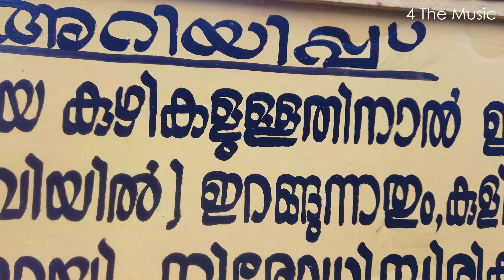മാടത്തരുവി വെള്ളച്ചാട്ടം // Madatharuvi Waterfalls // Ranni // Pathanamthitta // 4 The Music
Madatharuvi Waterfalls is one of the small beautiful waterfalls in Pathanamthitta District of Kerala near Ranni Town. It consist of a series of waterfalls that pass through a small forests area and then the stream joins to the Pampa River. The place is well know from the past time too for some stories. Please watch the video to know more about the place.